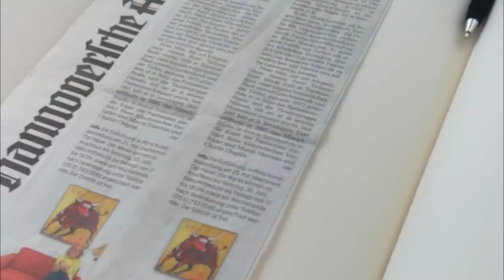Vernissage re MIX, malerei von Peter Mim, 22.05.2019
In seiner aktuellen Ausstellung re.mix beschäftigt sich der Künstler Peter Mim mit der Utilisation der Farben und deren Wirkung in Form, in der Darstellung als Ganzes und als Kontemplation. In der Musik entsteht als ein Remix eine neue veränderte Version eines Musikstückes, die eine Entaktualisierung erzeugt – die Töne des Originalstückes „schimmern“ durch die neuen Musiklinien hindurch und bewirken so den Eindruck, in Ewigkeit zu verbleiben. So nutzt der Künstler seine Palette der Farben, um ähnlich wie ein DJ an seinen Turntables, bekannte Nuancen zu ver¬mischen, um ein neues Leben der ewig künstlerischen Themen auf der Leinwand zu verleihen. Es erwartet Sie ein satt-künstlerisches Erlebnis, eine Begegnung mit Malerei, die nicht nur das Auge, sondern auch die Seele berührt, ohne die modernen Entwicklungen in der gegenwärtigen Kunst zu missen.